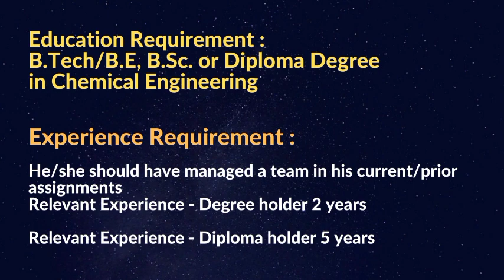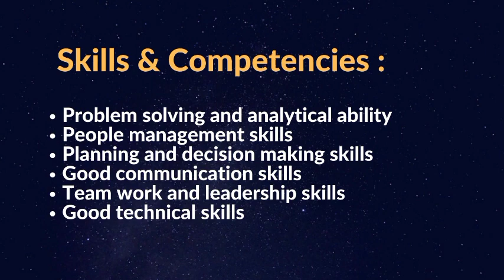Reliance Recruitment for chemical Engineers |BE B.Tech B.Sc Diploma Chemical Engineering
Reliance Industries Ltd RIL jobs for Chemical Engineers.
SHANTI GHOSH ACADEMY